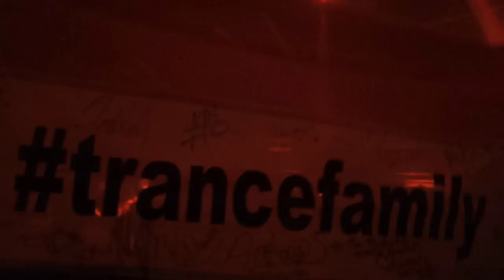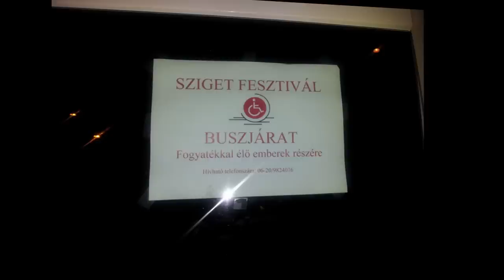Above & Beyond - Sziget Fesztivál (2011.08.13) (Hungarian TranceFamily) HD